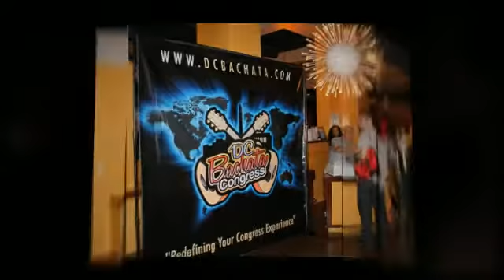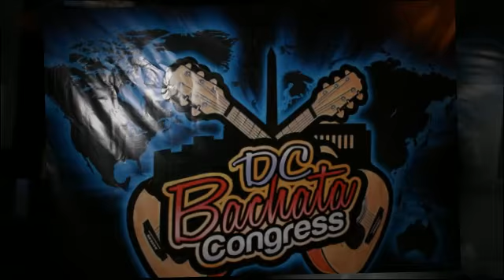2011 Pre Party @ Lucky Strike Aug 7, 2011